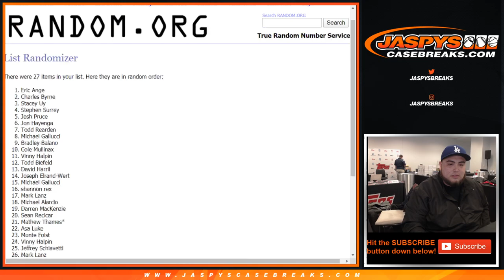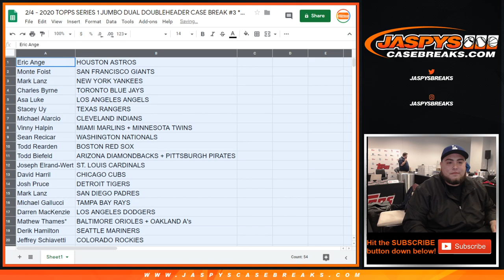RANDOMIZER ONLY 2/4 - 2020 TOPPS SERIES 1 JUMBO DUAL DOUBLEHEADER CASE BREAK #3 *RT